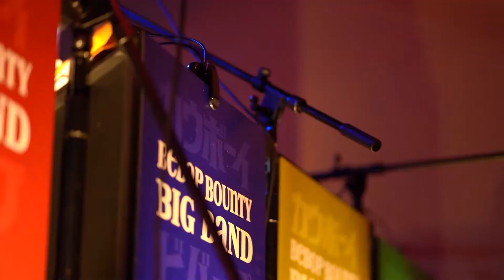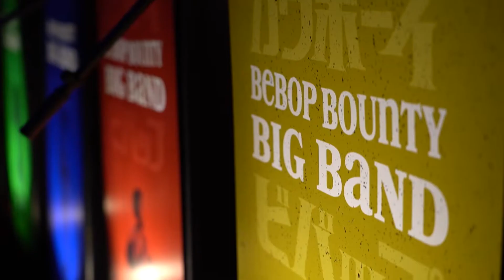Cowboy Bebop LIVE @ Bing Crosby Theater 06/22/24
3, 2, 1, let’s jam! The Bebop Bounty Big Band brings together storytelling and high-octane jazz like you’ve never seen before. Cowboy Bebop LIVE is a complete multimedia experience highlighting the story of critically acclaimed anime, Cowboy Bebop on the big screen with live music by the Bebop Bounty Big Band. This 14-piece jazz ensemble features professional world-class musicians. Performers include full-time members of Walt Disney World’s flagship ensemble - the Main Street Philharmonic, current and past members of the world famous Glenn Miller Orchestra, and members from the Jazz Orchestra at Dr Phillips Center. Each musician was hand-selected by band leader, Corey Paul, to perfectly represent the piece of the puzzle they fit into as a member of the Bebop Bounty Big Band and its incredible show, Cowboy Bebop LIVE!